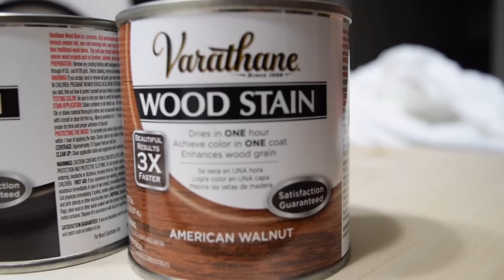Straight Outta Compton Wood stain Art. By Robtheoriginal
Wood stain art